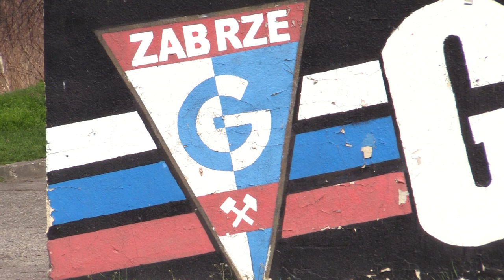Kibole wydali wyrok na sędziego sądu 04.04.2023